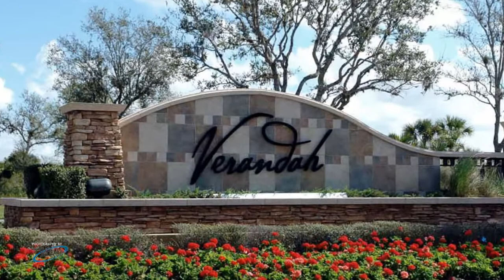House for Sale - in Verandah Community - Fort Myers,Florida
Where no one is in a hurry and except to enjoy life. Time feels as languid as the Orange River. Traditional Florida architecture blends beautifully with the natural landscape. And the wonders of nature can be explored at your leisure. This return to a more gracious time and place is a brilliant creation in Southwest Florida. Verandah is ready for what you want: A GOLF haven, a second childhood, or simply the place you can't wait to come home to.